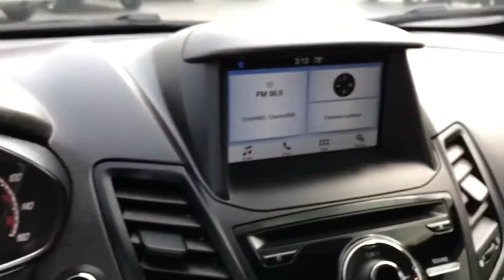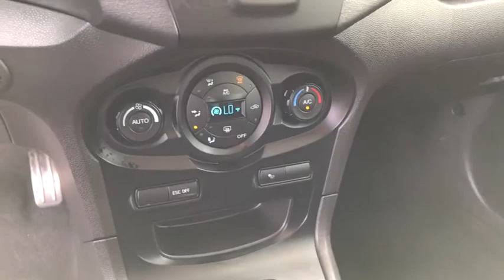2016 Ford Fiesta London, Springfield, Columbus, Dayton, Hilliard, OH 93007B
Kona Blue Metallic U 2016 Ford Fiesta available in London, Ohio at Buckeye Ford. Servicing the Springfield, Columbus, Dayton, Hilliard, OH area.

Buckeye Ford
110 Us Highway 42

This 2016 Ford Fiesta features: 33/26 Highway/City MPG Push Button Start, SYNC 3 System, Accident Free Carfax History Report, Carfax 1 Owner, Local Trade, Sony Premium Audio System, Bluetooth / Phone Hookup, EcoBoost 1.6L I4 GTDi DOHC Turbocharged VCT, 6-Speed Manual, Charcoal Black w/Red Stitching w/Unique Cloth Front Sport Bucket Seats, 8 Speakers, ABS brakes, AM/FM radio: SiriusXM, Automatic temperature control, Electronic Stability Control, Front fog lights, Fully automatic headlights, Leather Shift Knob, Low tire pressure warning, Overhead console, Power door mirrors, Power windows, Radio: HD Sony AM/FM Stereo/CD Player/MP3 Capable, Rear window wiper, Red Brake Calipers, Remote keyless entry, Speed control, Split folding rear seat, Steering wheel mounted audio controls, Telescoping steering wheel, Tilt steering wheel, Traction control, Variably intermittent wipers, Wheels: 17 Premium Ebony Black.brbrbrBuckeye Ford has been selling and servicing customers in London, Columbus, Springfield, Dayton, Grove City, Galloway, Plain City, Hilliard, Delaware, Dublin, Urbana and the surrounding communities for 30 years. We carry all makes and models including new and used Ford trucks, cars, vans, Super Duty trucks. F-150s, F-250s, Taurus, Fusion, Focus, Escape, Edge, Explorer, Expedition, Mustang, Fiesta and a wide selection of other pre-owned cars such as Dodge, Jeep, Nissan, Chevrolet, Buick, GMC, Hyundai, RAM, Chrysler, Honda, Toyota, Kia. WE WILL BUY YOUR CAR EVEN IF YOU DON'T BUY ONE FROM US! ALL TRADES WELCOME!